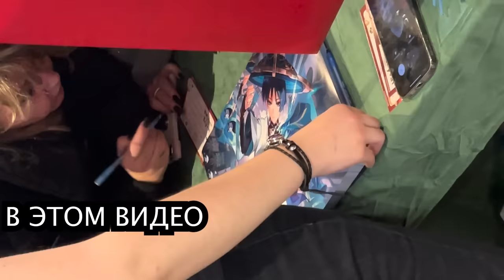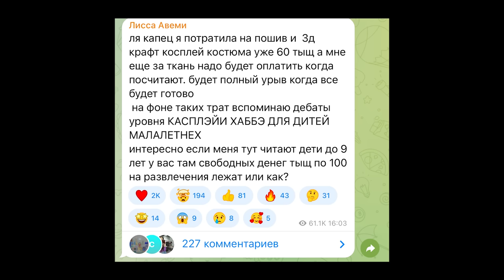История о том как я пошла на Genshin фестиваль 😭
Качайте и играйте в Геншин это потрясающая игра с огромным миром и лором

Больше фоток и видео с мероприятия у меня тут кто подпишется тому выпадет Альхайтам

« howletowl - zhongli: osmanthus wine “